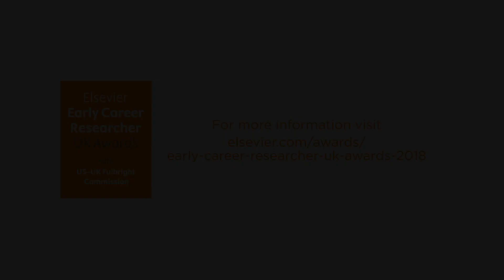Elsevier Early Career Researcher UK Awards 2018 | Highlights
On the 4th of October 2018 Elsevier, in association with the US-UK Fulbright Commission, hosted the Early Career Researcher UK Awards Ceremony 2018. The ceremony took place at the Royal Society honouring six talented ECRs with the Scopus Early Career Researcher Award. In addition, one outstanding researcher was awarded the Researchers’ Choice Communication Award for their excellence in science communication.